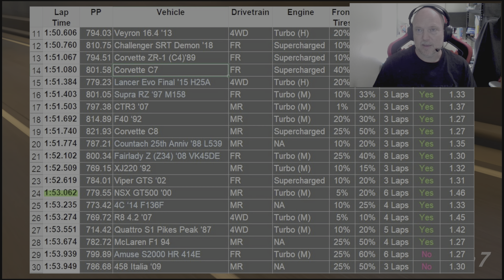GT7 NSX GT500 '00 Which is the best Super GT Car? Part 1/3